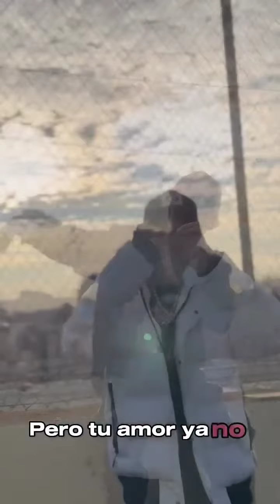RAMONCINREAL - MI HABITACIÓN (Adelanto de su cancion)